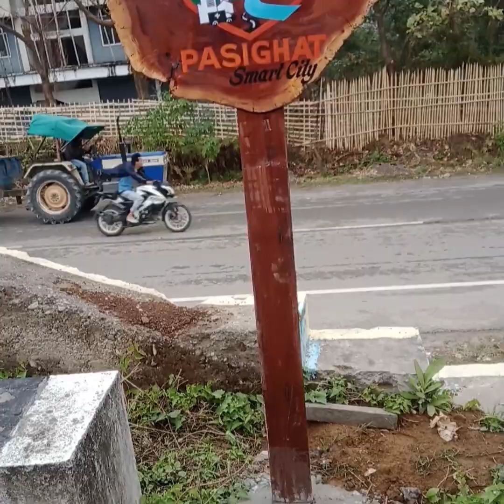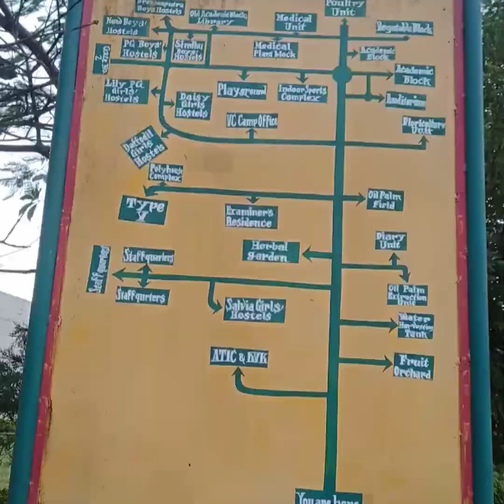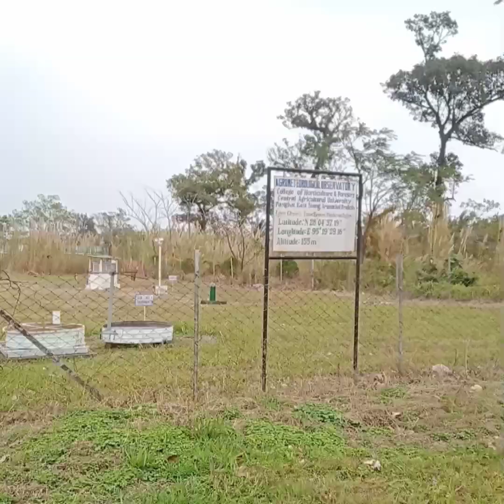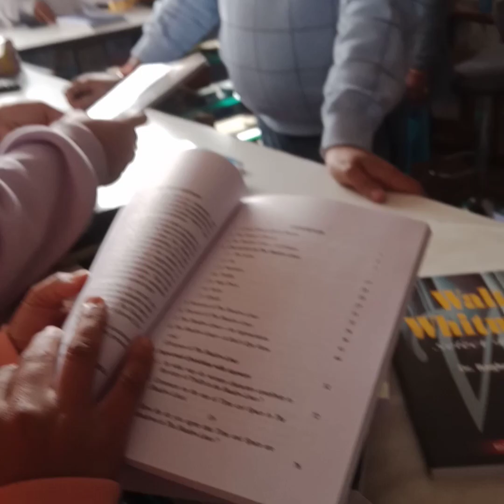exploring , pasighat with my lovely friend ❤️❤️😊😊